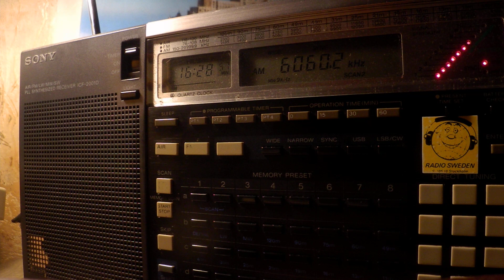27 12 2019 Missionswerk Friedensstimme in Russian to EaEu 1626 on 6060 Nauen